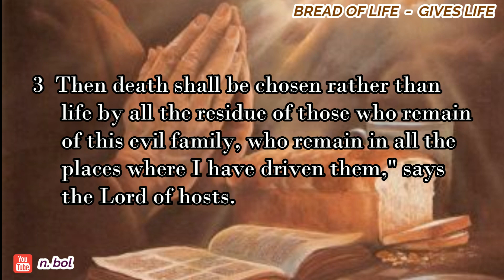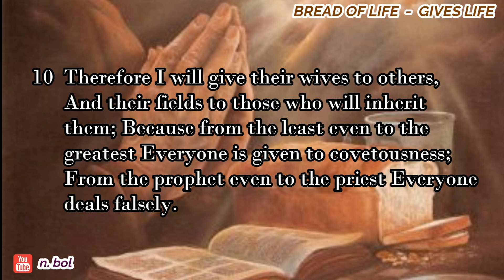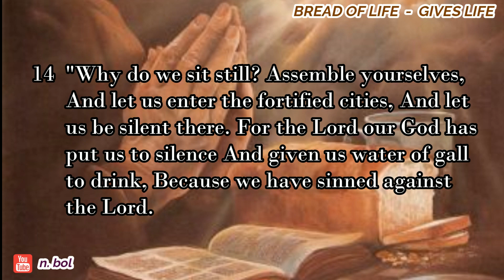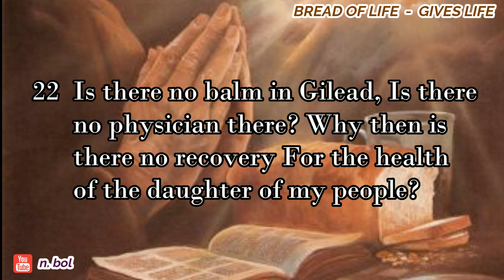Jeremiah 8 - NKJV Audio Bible with Text (BREAD OF LIFE)